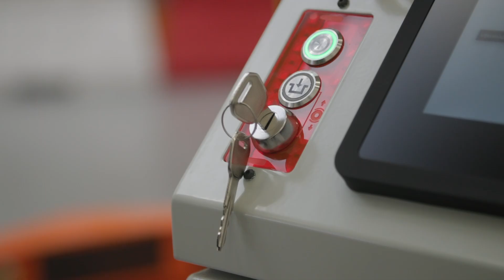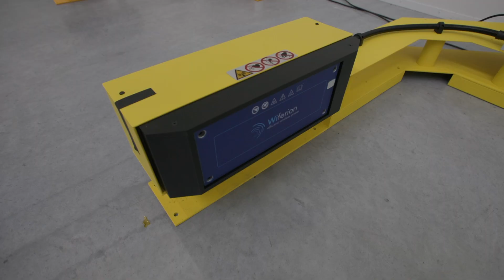Autonomous Mobile Robots for Tires Production Technology - VersaBox VB1500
Autonomous mobile robots allow you to create an intelligent production system. We invite you to watch a video presenting our AMR robots, which we have designed to support the tire manufacturing process.

By producing autonomous mobile robots for companies from various areas of the economy, we have perfectly understood your needs and have prepared specialized solutions that support the operation of our autonomous transport systems. For our client from the automotive industry, we have prepared solutions supporting the automation of the infrastructure producing car tires.

The basis of the autonomous transport system are AMRs from the VB1500 series with a maximum load capacity of 1 500 kilograms.

Since 2024, the VersBox brand, which produces AMR robots, has been part of the WDX Group.

0:16 The AMR robot receives a request to pickup tires
0:27 The AMR robot positions itself to collect tires
0:38 Docking an autonomous robot
0:46 Loading tires onto the robot
1:05 Presentation of the safety system
1:12 The AMR robot avoids the obstacle
1:19 Presentation of a system that optimizes the tire production process
1:38 The autonomous mobile robot finishes the task and drives to the charging station